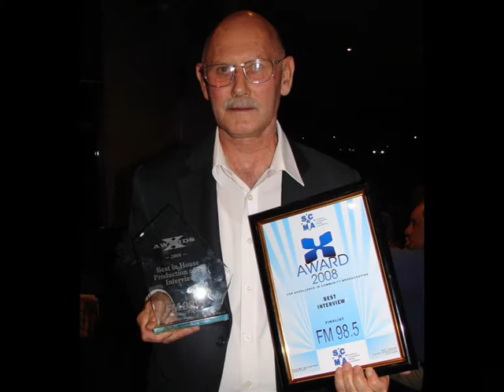City of Greater Shepparton council meeting may 6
John Harbord presents the City of Greater Shepparton council meeting may